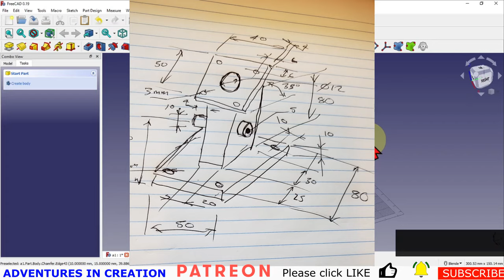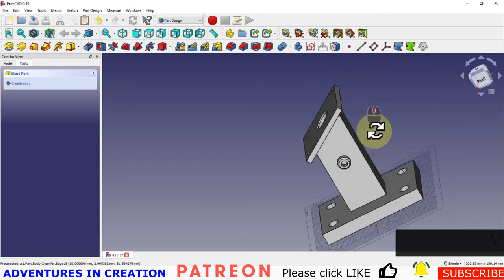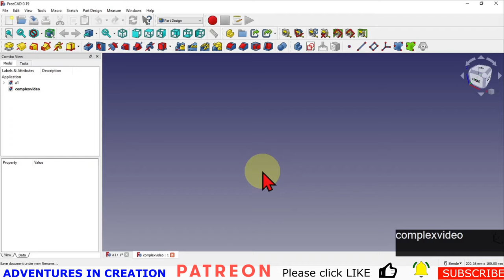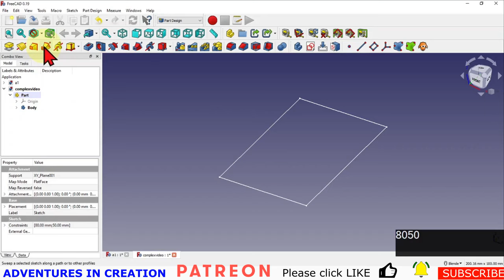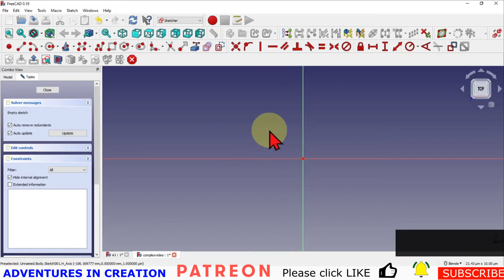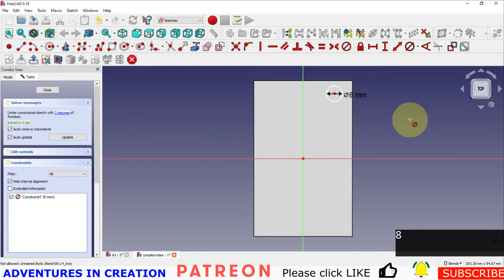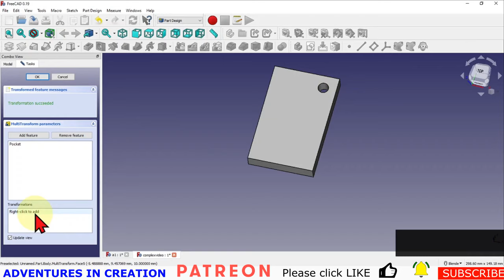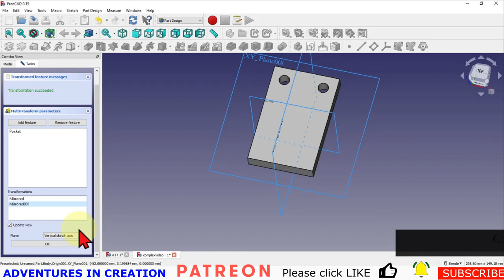FreeCAD Beginner #10 - Creating a complex model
Using the techniques that we've learned in FreeCAD to create a more challenging model. This will show how to break down the steps and use FreeCAD's powerful commands to simply create a complex model.

3D Solutech Real Black 3D Printer PLA Filament

3D Solutech Real Red 3D Printer PLA

Hariier 2018 TEVO Tornado 3D Printer

USB Microphone, TONOR

Raspberry Pi 4 8GB

Arduino UNO R3

Countersink Drill Bit Kit

Elmer's Glue Sticks

## Links:
FreeCAD macros

00:00 Introduction
02:18 Creating the model
03:54 Thanks to Patrons
05:18 Mirroring features
17:34 Positioning the datum plane
27:41 Finishing up
31:00 Outro